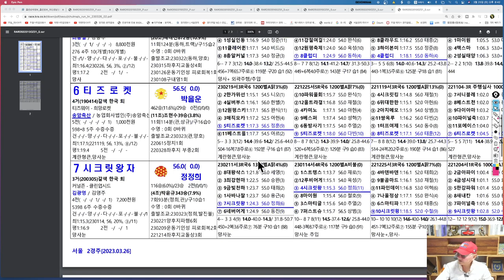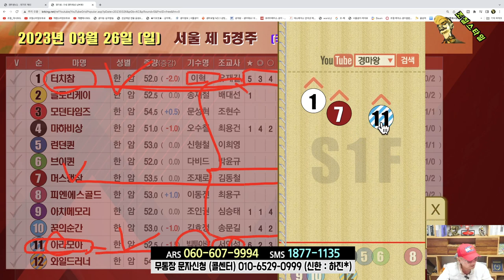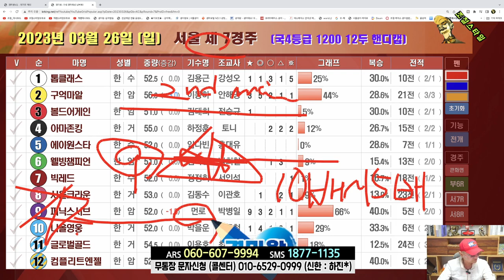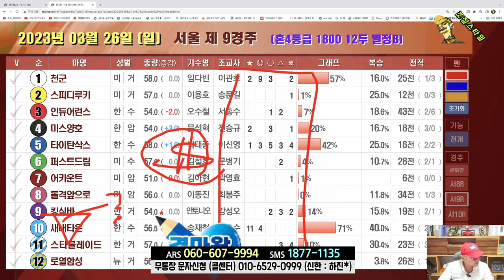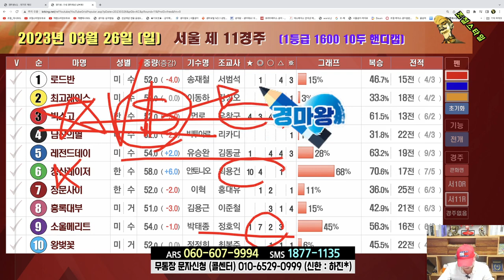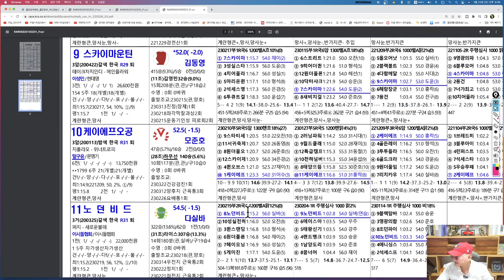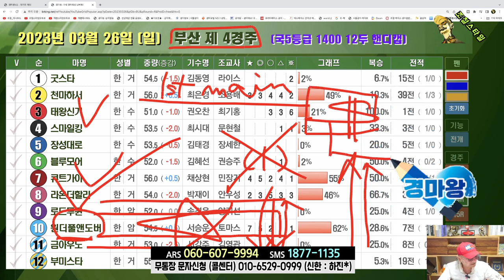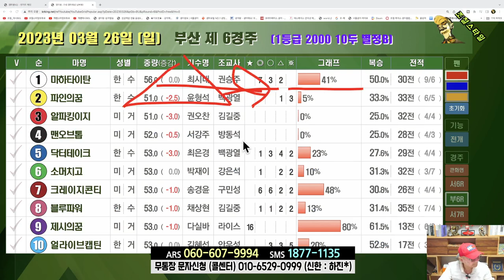[경마] 조철스타일 경마/ [3/26/일요] 실전베팅 / 징검다리 UCC[경마]